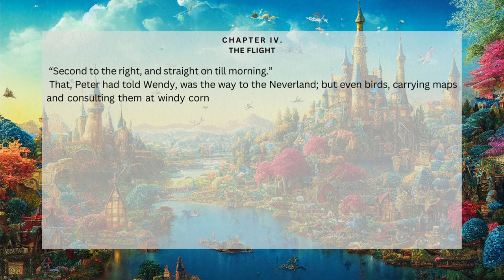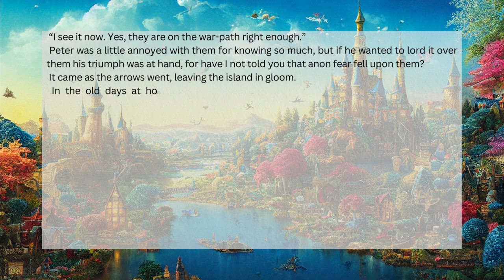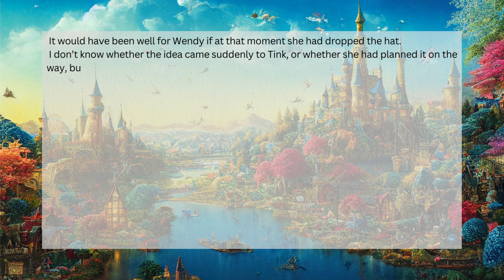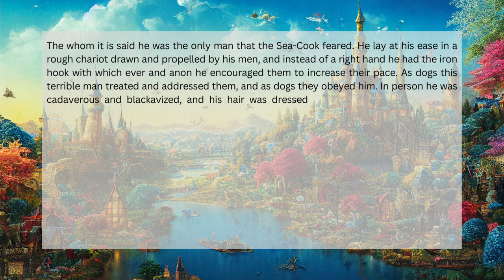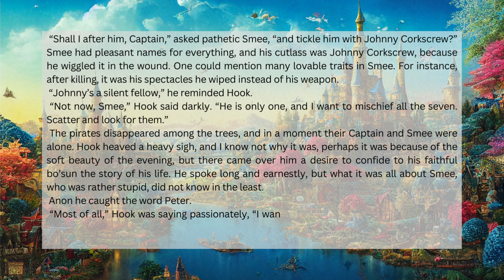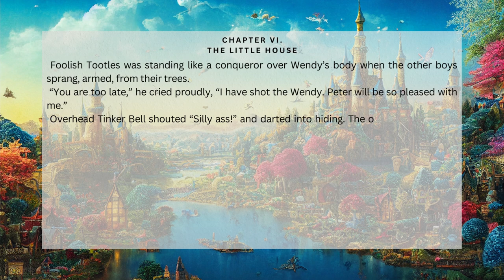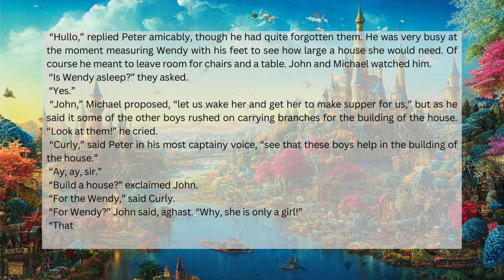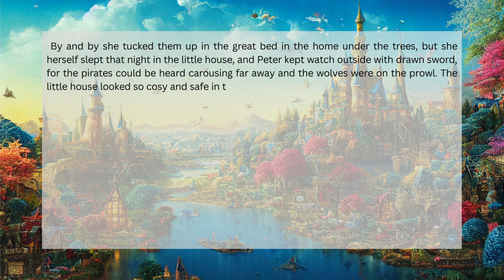"Peter Pan" Full AudioBook. Part2. Learn English with SPOKIO in Easy way while you are enjoying.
You will love them. By watching you can learn english and learn the new words. one of the Best Methods of Learning English is by watching movies and read books. I wanted to combine the different methods to make a strange methods of learning english while you are listening to a Perfect audiobook.

Peter Pan is a fictional character created by Scottish novelist and playwright J. M. Barrie. A free-spirited and mischievous young boy who can fly and never grows up, Peter Pan spends his never-ending childhood having adventures on the mythical island of Neverland as the leader of the Lost Boys, interacting with fairies, pirates, mermaids, Native Americans, and occasionally ordinary children from the world outside Neverland.

Peter is an exaggerated stereotype of a boastful and careless boy. He claims greatness, even when such claims are questionable (such as congratulating himself when Wendy re-attaches his shadow). In the play and book, Peter symbolises the selfishness of childhood, and is portrayed as being forgetful and self-centred.

Peter has a nonchalant, devil-may-care attitude, and is fearlessly cocky when it comes to putting himself in danger. Barrie writes that when Peter thought he was going to die on Marooners' Rock, he felt scared, yet he felt only one shudder. With this blithe attitude, he says, "To die will be an awfully big adventure." In the play, the unseen and unnamed narrator ponders what might have been if Peter had stayed with Wendy, so that his cry might have become, "To live would be an awfully big adventure!", "but he can never quite get the hang of it"

This Book has 17 section that is available in channel in 5 part. You are listening to part Two .

Part Two different sections Length:

Chapter IV. THE FLIGHT :  00:00:00 - 00:19:17
Chapter V. THE ISLAND COME TRUE : 00:19:17 - 00:44:31
Chapter VI. THE LITTLE HOUSE :  00:44:31 - 01:02:46

Link of My Other AudioBooks  First video Link, If you like you can find from it's description.